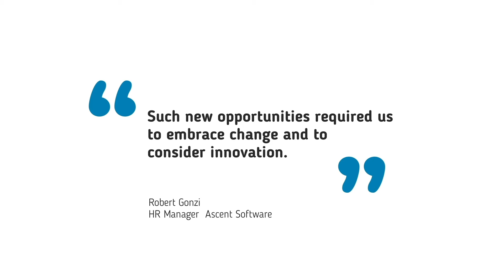This is what our clients say about us ...